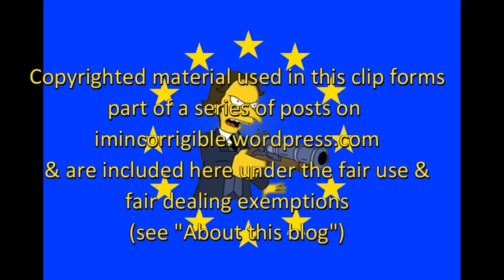Brexit Chaos: It all kicks off between Kwasi Kwarteng and Phil Collins on Politics Live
Politics Live 10 June 2019